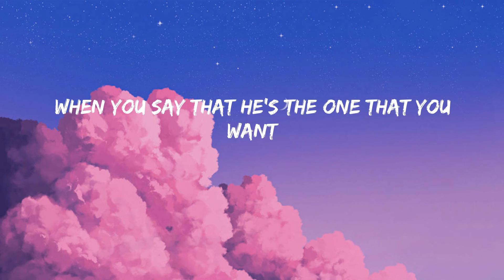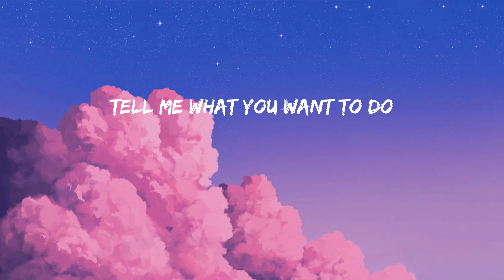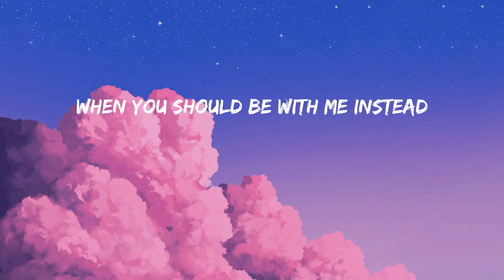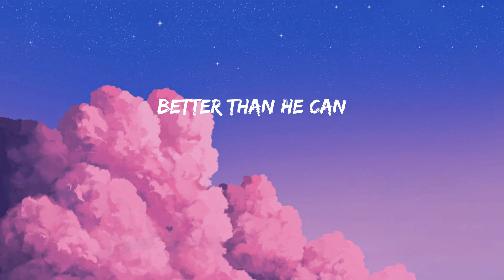Treat You Better - Shawn Mendes (Lyrics/Lirik)